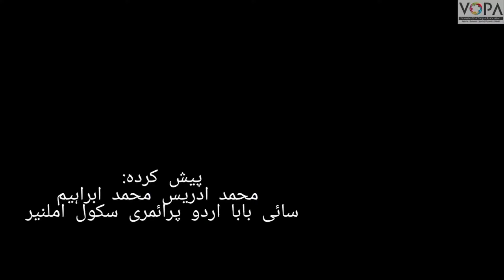3rd | Evs | Chap No.26 | تیسری سے چوتھی جماعت میں جاتے ہوئے | V1 | Vschool